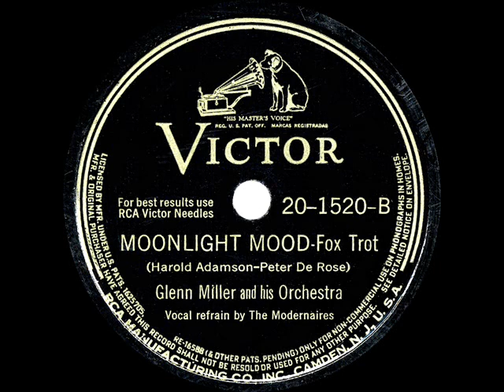1943 HITS ARCHIVE: Moonlight Mood - Glenn Miller (Skip Nelson & The Modernaires, vocal)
Moonlight Mood (Adamson-De Rose) by Glenn Miller & his Orchestra, vocal by Skip Nelson and The Modernaires

The song “Moonlight Mood” reached #6 on the weekly “Your Hit Parade” radio countdowns.

THE 1943 HITS ARCHIVE - a collection of commercial recordings and songs that proved popular during the calendar year 1943 via sales, sheet music, juke box play, and radio exposure.…plus some others that have gained increased recognition or have been shown to have had an impact during the decades that followed.

Why only 88 titles when the previous three years were over 120?  Beginning on August 1st 1942, the American Federation of Musicians (AFM) had begun an extended, crippling labor action against the recording industry over royalty payments, often referred to as the “Recording Ban” (see the Wikipedia entry “1942-44 musicians’ strike” for an informative read). Until the signing of new agreements with the union, none of the record companies were permitted to make new commercial recordings using union musicians. Among the industry leaders, by the end of 1943 only the established Decca and recently-formed Capitol labels had settled, while the big Victor and Columbia labels would not give in until late ’44.

Because the labels had built up a bit of a stockpile in anticipation of the shutdown, fresh-sounding material continued to be issued during the early months of the year. But since the popular bands were unable to make any new commercial recordings throughout most or all of 1943 (depending on their label affiliation) and the leading solo vocal stars like Sinatra, Crosby and Haymes were permitted no studio instrumentation to accompany their songs, there was usually no way for consumers to purchase brand new, well-produced recordings of the latest newly-emerging song hits. For some of those tunes, you’ll see a number of vocal tracks here that feature “voice-only” arrangements, plus only the big band recordings that had been made prior to August 1942. some of them reissues from back in the 1930s. .